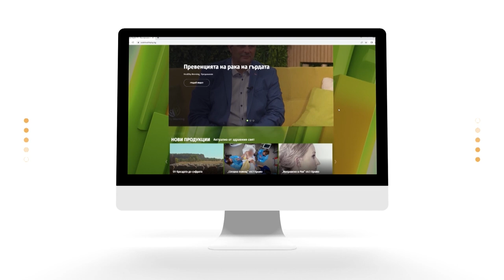С любов към бъдещето с Евгения и Леа Джаферович | Code Health TV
По традиция неделя сутрин започваме Healthy Weekend със спорт. Днес ще ви покажем упражнения за женската енергия и добър тонус заедно с един от инструкторите от приложението Flexy Fit, Сандра Занева.

Казват, че закуската е най-важното хранене! Днес Елица Стефанова  – съосновател и идеен създател на платформата Flexy Fit, ще ни покаже една бърза и лесна рецепта за смути, с което можем да се заредим от сутринта. Как се стига до създаването на платформа за спорт? Колко е важно да се движим и могат ли и как бременните жени да спортуват? Това са само част от нещата, които Ели ще сподели с вас, нашите зрители.

Няма нищо по-хубаво от това да приемеш майка си за приятел! Колко са важни отношенията майка и дъщеря? Къде трябва да спре контролът и просто да се говори приятелски? За предизвикателствата в живота, за работата, любимия човек и новите начинания, ще разкажат Евгения и Леа Джаферович.